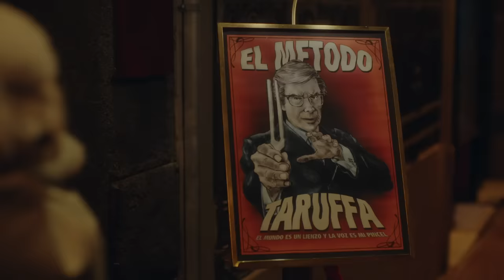El Método Tangalanga | Tráiler Oficial | Star Distribution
Llega ElMétodoTangalanga 🎬 Dirigida por Mateo Bendesky.

ESTRENO 19 DE ENERO | Solo en Cines

🎭 Protagonizada por:
Martín Piroyansky, Julieta Zylberberg y Alan Sabbagh.
Con: Rafael Ferro, Luis Machín, Luis Rubio, y la actuación estelar de Silvio Soldán.

🎬 Producción & Distribución:
Varsovia Films, Star Distribution Latinoamérica.